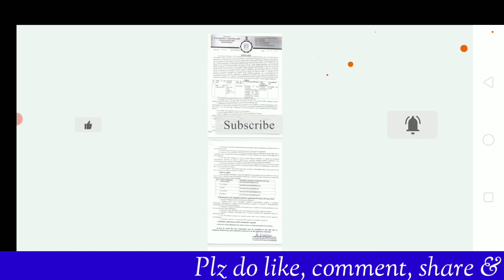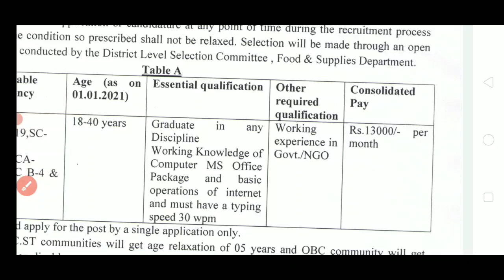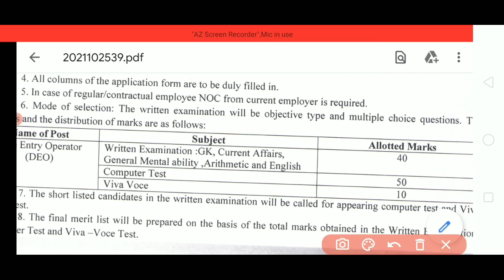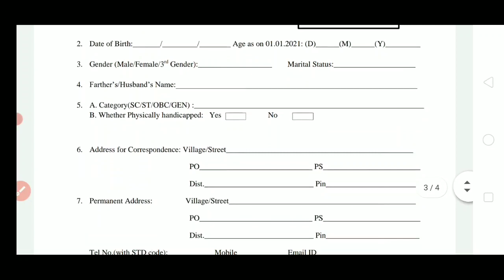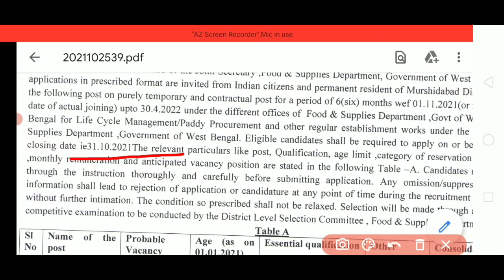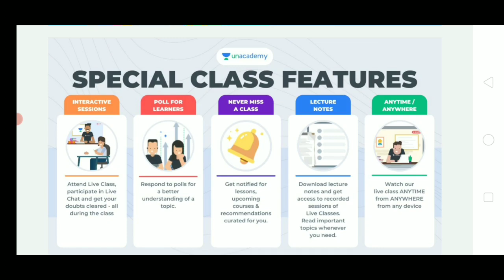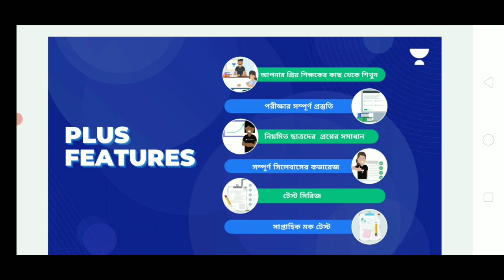Food Supply Recruitment 2021 West Bengal|রাজ্যে ৫ টি ফুড অফিসে চাকরি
👉Encounter: A Special Batch for Kolkata Police Sergeant - Batch III

This video contains information about recent west bengal food recruitment 2021 eligibility criteria, salary, selection process etc . So, watch the video till end.

Topic Cover :-

WB food department recruitment 2021 form fill up date
West Bengal software developer recruitment 2021
Government software developer recruitment 2021 West Bengal
food department recruitment 2021 west bengal
food supply job online form
food recruitment 2021 online application
Food SI recruitment 2021
Food SI Notification 2021
Food Sub inspector recruitment 2021 west bengal
Food DEO recruitment 2021 west bengal
Food Office Data Entry Operator recruitment 2021